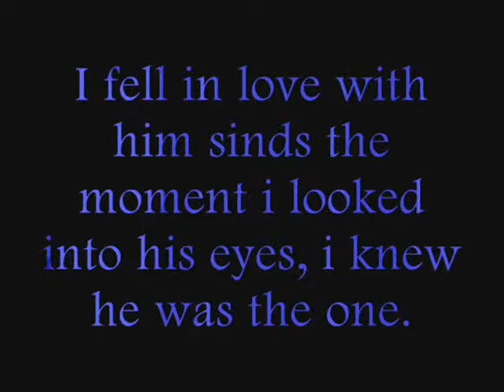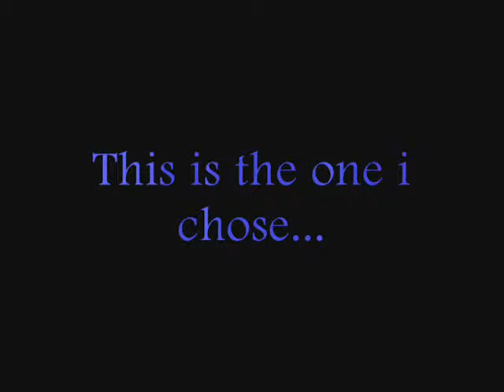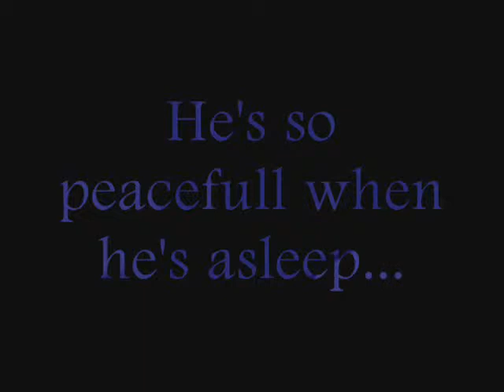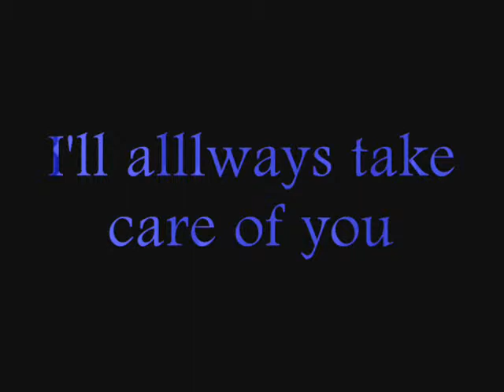The storry of Joy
Why Joy, cauz that's the nickname off my best friend, will be in my heart forever luv youuuu mouilti...